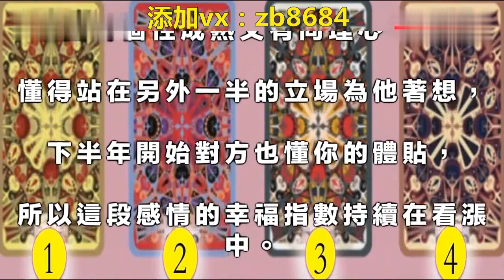下半年的你會幸福嗎？異性朋友會對你怎麼樣？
我是阿空哥zb8684希望通過我的解決方案和分享，我可以幫助你找到一些盲點，並給你一個明確的想法，幫助你做出決定。但是，這些卡是否與您的情況不符並不重要。畢竟，這是一張結合了大量能量的卡片。所以它不會像個人卡那樣小心。如果您喜歡我的視頻內容，可以留言與我分享您的故事。如果可以，我會盡力回答。

這是我的開放服務：
1）個人塔羅牌占卜
2）1對1人服裝（塔羅占卜+冥想領導）
添加Wechat : zb8684